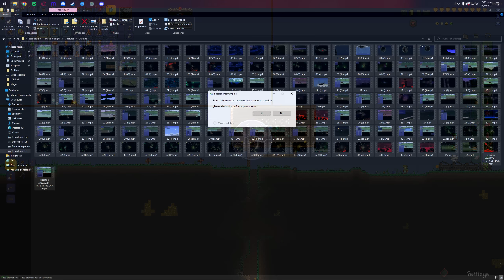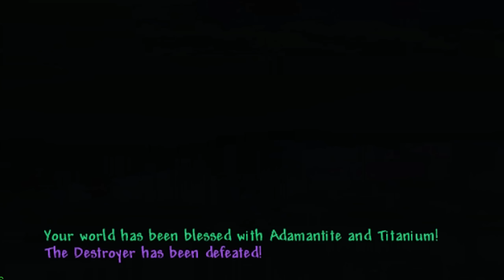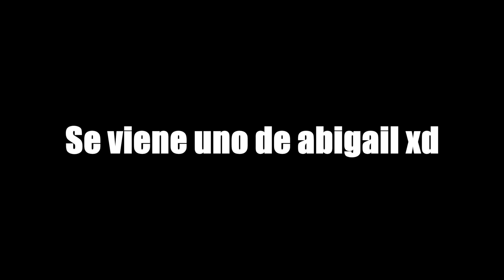TERRARIA, PERO SOY CLASE TRUE MELEE...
Buuuuenas banda! Me paso terraria pero con clase true melee 💖
Hace muchisimo que grabe esto pero por x cosas hasta  ahorita lo empece a subir, espero les guste muchisimo porque a mi me dolieron las patas de lo complicado que fue xD, aquí entre nos, es mas facil jugar true melee que ir solo espadas, aun no entiendo el porque...

0:00 PRE-BOSS
03:16 PRE-HIVE MIND
10:44 PRE-SKELETRON
12:22 PRE-SLIME GOD
15:28 PRE-MURO DE CARNE
17:30 PRE-MECANICOS
25:23 PRE-CALAMITAS/PLANTERA
35:10 PRE-GOLEM
42:24 PRE-CULTISTA

Lista de Mods:
-CALAMITY MOD
-Alchemist NPC Lite
-miningcrack's take on luiafk
-Boss Checklist
-Recipe Browser
-IMK Sushis
-Platform Helper
-Magic Storage
-Wing Slot
-Auto Reforge
-Not Consumable Boss Summon Items
-Better zoom
-Ore Excavator
-Boss Cursor
-Summoner Association
-Max Stacks Plus
-Shorter Respawn
-Rod Of Discord Hotkey